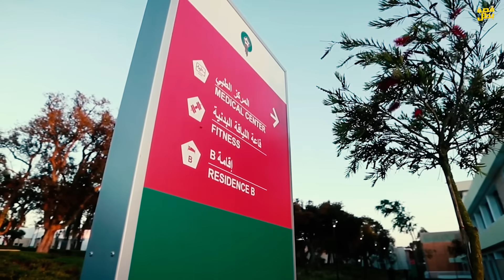من هو مدرب المنتخب النسوي ! وكيف تحقق هذا الإنجاز ؟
زئير لبؤات الاطلس في نهائيات كأس العالم ، المغربيات يدخلن التاريخ!!.

   نهيلة بنزينة /نسرين الشاد /رقية مزراوي /ياسمين مرابط /صباح الصغير /غزلان شباك/ لحمري أنيسة ألودي النقاش /سلمى أماني/ روزيلا أيان /صوفيا بوفتيني  /شابيل كنزة /غربي فاطمة / الجرايدي ابتسام /  وزراوي ديكي /سكينة  فاطمة تكناوت
أشرف حكيمي / نصير مزراوي / بايرن ميونخ الألماني/ نايف أكرد/ رومان سايس / أشرف داري / جواد الياميق/ يحيى عطية الله / بدر بانون/  المغرب ضد كرواتيا / المغرب ضد بلجيكا 2022 /المغرب ضد كندا
سفيان أمرابط / عبد الحميد صابيري/ سليم أملاح/ عز الدين أوناحي / بلال القنوس/ يحيى جبران
حكيم زياش / تشلسي الإنجليزي/ سفيان بوفال/ أمين حارث / عبد الصمد الزلزولي/ زكرياء أبو خلال /إلياس شاعر/ عبد الرزاق حمد الله /